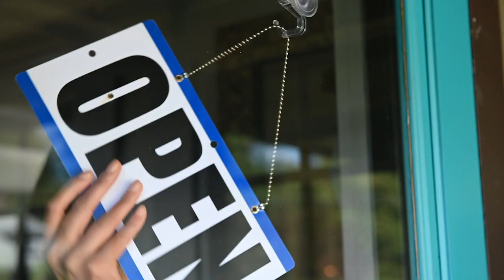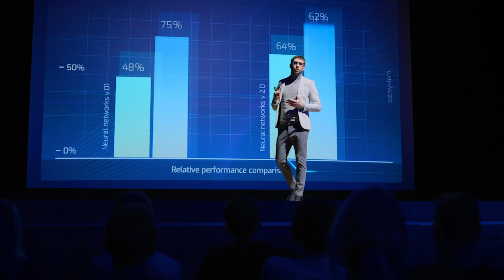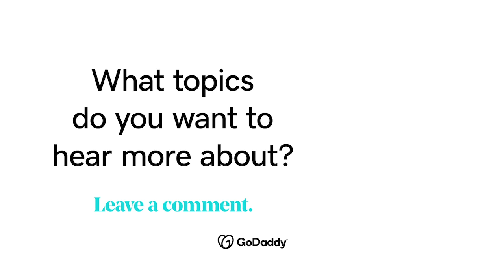Want to Start a Business in 2021? Here’s Why You Should Start Now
Alec Lynch, Founder & CEO of DesignCrowd, gives expert advice for entrepreneurs looking to start a business.

0:20 Why speed is important in a competitive market
0:48 Importance of conducting a competitor analysis
1:10 How long does it take to start a business?
1:18 Why testing ideas are crucial to business success
1:46 Mistakes entrepreneurs should avoid

For aspiring entrepreneurs and small business owners alike, great ideas are constantly coming down the pipeline. Whether it’s an idea to start a business or launch a new product for an existing business, Alec Lynch encourages go-getters to gather valuable insights from a competitor analysis and jump on the opportunity quickly. Time is of the essence — waiting to take action allows competitors to jump on that idea before you, sweeping up your potential customers, investors and even employees. In a competitive market, small businesses can’t afford to stop improving, testing out their ideas, and finding validated solutions to stay ahead of the curve. Hear expert tips as Alec inspires fellow entrepreneurs to start now and not let great business ideas go to waste. All it takes is that first step on the path to success.

GoDaddy is having conversations with experts to help entrepreneurs everywhere.

It takes 6 days to start a business in the U.S.